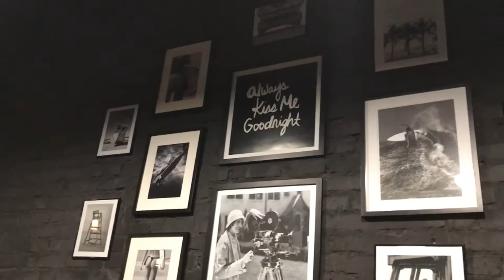Командная фотосессия Олимпика 2018/2019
Смотрите как это было! Командная фотосессия Олимпика 2018/2019